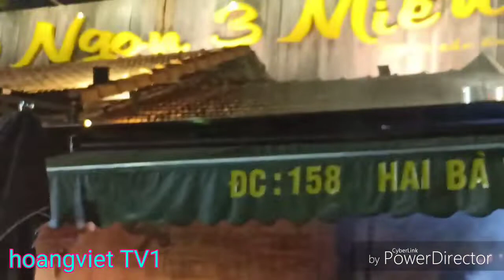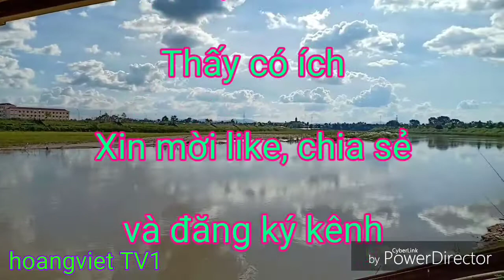Ẩm thực Pleiku_ Quán Ngon 3 Miền. Gia Lai Việt Nam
Quán ăn: Món ngon 3 miền. Ẩm Thực Pleiku Gia Lai. Tây Nguyên Việt Nam